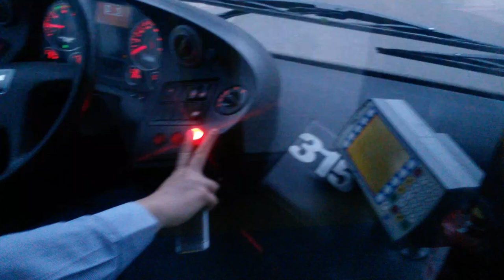MAN Lion's City 2009 kickdown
MAN Lion's City NL313 310 hp, 4 speed, 711.000 km, going on very big hill, line 137 ZET Zagreb, Croatia. Best drivers :) BTW Youtube stabilization sucks!! Sorry for that, it ruined my video.